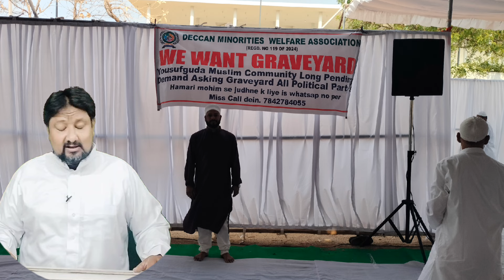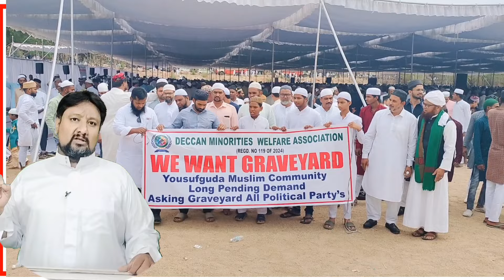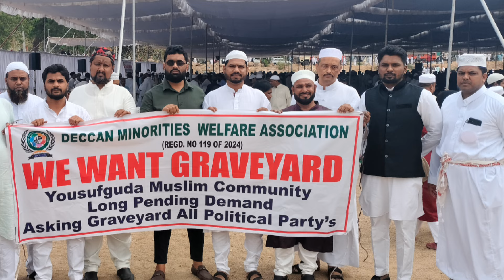Eid ul Fitr K Din naye Qabristan ko Lekar EHTEJAJ Ki Ya Gaya yousufguda Eidgah Main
Aj Bad Namaz Eid ul Fitr Rehmathnagar Qabristan Jo ke 18 Basties K Liye Hai Usmai Bilkul Jagah Qatam Hone Ki Wajah Se DECCAN MINORITIES WELFARE ASSOCIATION K janib se Naye QABRISTAN Ke Liye yousufguda police line Eidgah Ground K Pas Public Se Signature Campaigning Ki Gaye Or Silent Protest Bhi Kiya Gaya Hai.